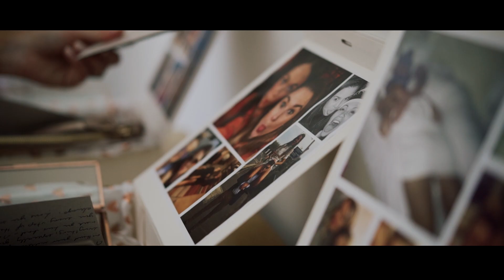Dreamy Wedding in Santorini | Venetsanos winery | Doves in Love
A beautiful and elegant wedding that took place in Santorini

Wedding Planning Santorini Wedding Planners - Shirley Chiarolanzio - Destination Weddings
Flowers: Betty Flowers - Santorini
Photography: Ben Wyatt Photography
Arches and Signs: Weddings&Whimsy - Santorini
Table Decoration: WHITE LILAC
Make up: Make up Santorini - Renia Bledaki
Hairstylist: Bella Hairstylist Santorini
Catering: Spicy Bites Catering
Lighting and Dj: Events in Santorini
Preparation and reception took place at Thermes Luxury Villas and Spa
Ceremony Venue : Venetsanos Winery
Private cruise : Sunset Oia, Sailing Cruises, Santorini
Bridal gown: Made with Love - Unique Bridal Collection